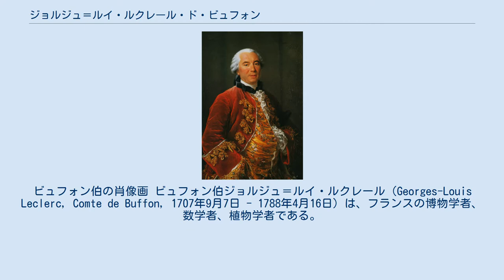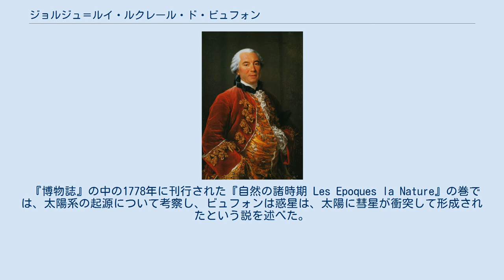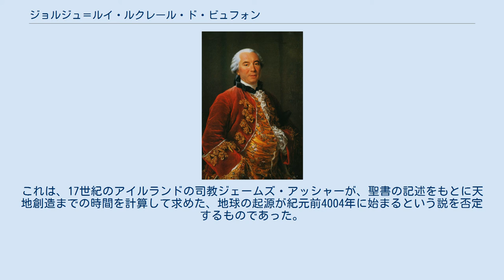ジョルジュ＝ルイ・ルクレール・ド・ビュフォン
ビュフォン伯の肖像画 ビュフォン伯ジョルジュ＝ルイ・ルクレール（Georges-Louis Leclerc, Comte de Buffon, 1707年9月7日 - 1788年4月16日）は、フランスの博物学者、数学者、植物学者である。
 ビュフォンはモンバールのコート・ドールに生まれた。
父親はディジョンとモンバールの領主であった。
 彼ははじめ数学の分野で有名になり、確率論の分野に、微分や積分の概念を導入した。
スイスの数学者ガブリエル・クラメールと手紙のやり取りをした。
モンテカルロ法のルーツとなった「ビュフォンの針」の問題で知られる。
 パリに出て、ヴォルテールらの知識人と交流し、27歳でフランス科学アカデミーに入会した。
1739年からパリ植物園の管理者になった。
ビュフォンが園長を務める間に、パリ植物園は王の庭園から研究機関、博物館、公園に変え、多くの世界中の植物を集めた。
1740年にロンドン王立協会のフェローに選出された。
 ビュフォンは、1749年から1778年までに36巻が刊行され、ビュフォン没後にラセペードによって8巻が追加された『一般と個別の博物誌　Histoire naturelle, generale et particuliere』の著者としても著名である。
これはベストセラーとなり、博物学や科学思想の発展に影響を及ばした。
 『博物誌』の中の1778年に刊行された『自然の諸時期 Les Epoques la Nature』の巻では、太陽系の起源について考察し、ビュフォンは惑星は、太陽に彗星が衝突して形成されたという説を述べた。
また地球の年齢を鉄の冷却率から75,000年だと推定した。
これは、17世紀のアイルランドの司教ジェームズ・アッシャーが、聖書の記述をもとに天地創造までの時間を計算して求めた、地球の起源が紀元前4004年に始まるという説を否定するものであった。
ノアの洪水伝説があったことも否定したが、自らが無神論者であることは否定した。